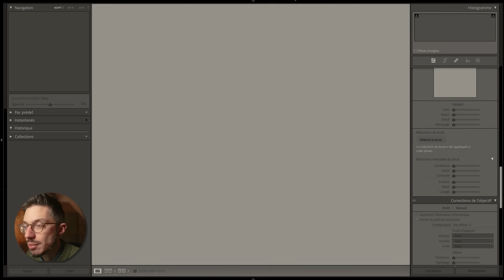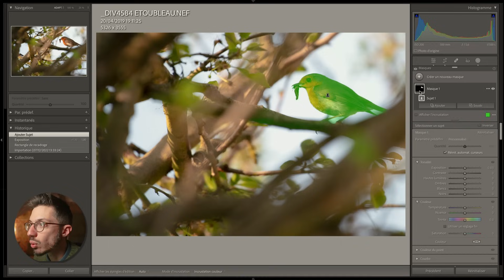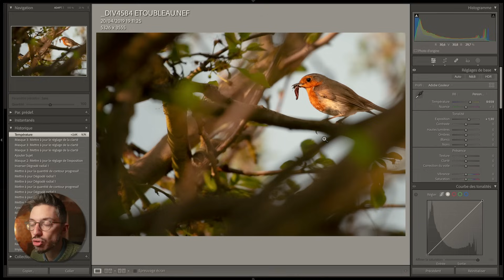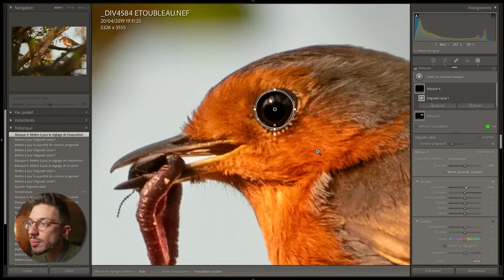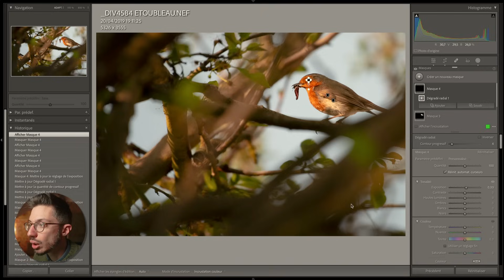📷 5 minutes pour faire la différence - DTR #8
Nouvel épisode de Donne-moi Ton Raw, dans lequel je fais une retouche rapide sur une photo de rouge-gorge (donc que vous auriez pu prendre aussi, c’est pas un lion dans la savane).

J'en parle dans la vidéo :

Si vous voulez participer, et m'envoyer vos fichiers RAW, c'est très simple :
2/ Ajoutez un fichier RAW d'une de vos photos (avec votre nom dans le titre du fichier)
_Merci de sélectionner une photo que vous considérez plutôt parmi vos meilleures, tout l'intérêt c'est de retoucher des photos qui ont déjà une bonne base_
3/ Il n'y a pas d'étape 3 :D